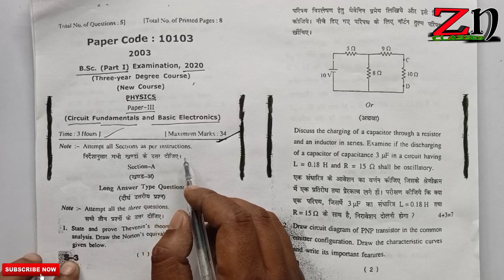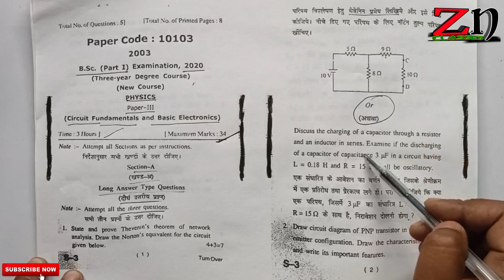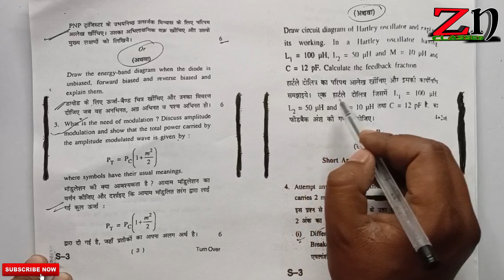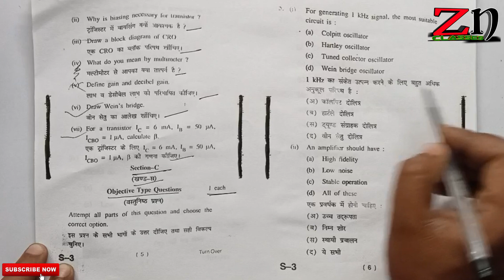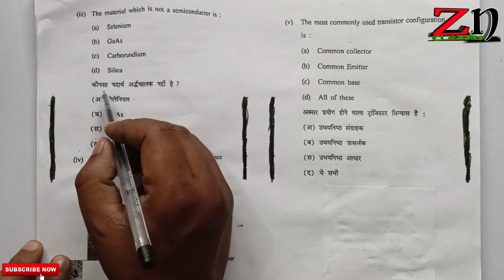BSc first year physics third paper | circuit fundamentals and basic electronics | model paper